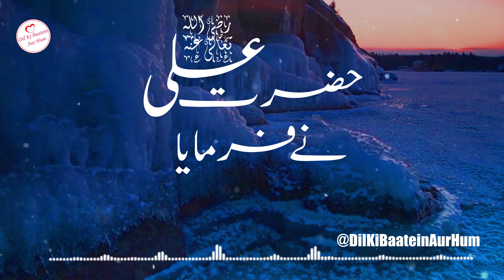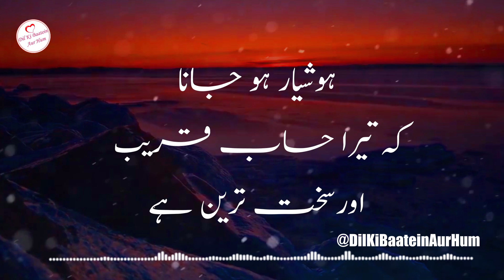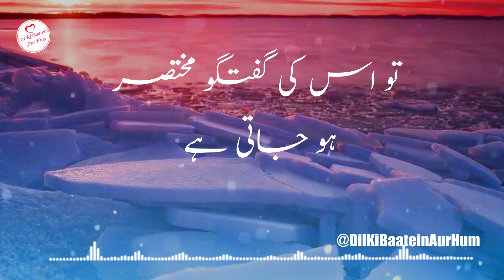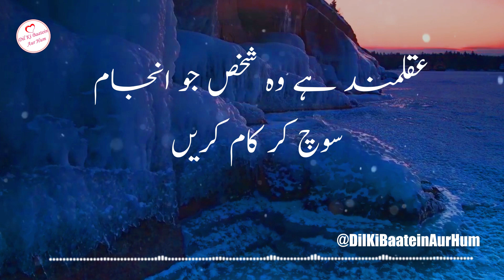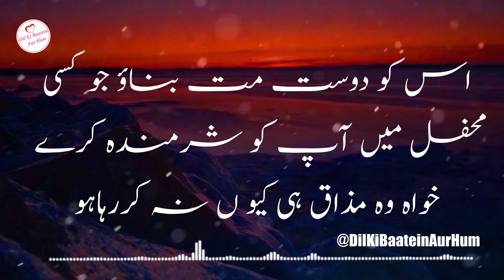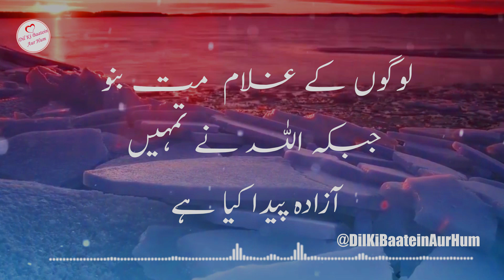Hazrat Ali (R A) Heart Touching Quotes In Urdu | Hazrat Ali Golden Words | Dil Ki Baatein Aur Hum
Hazrat Ali (R A) Heart Touching Quotes In Urdu | Hazrat Ali (R A) Golden Words
WELCOME Dil Ki Baatein Aur Hum
In this video Hazrat Ali (R A) heart touching quotes in Urdu and Hazrat Ali (R A) Golden Words are presented, you must listen once.
other similar topics
1- Hazrat Ali r a heart touching quotes in urdu motivational urdu aqwal e zareen
2- Hazrat Ali quotes in Urdu
3- Hazrat Ali quotes status
4- Hazrat Ali quotes about life
5- Hazrat Ali quotes in hindi
6- Hazrat Ali quotes in Urdu status